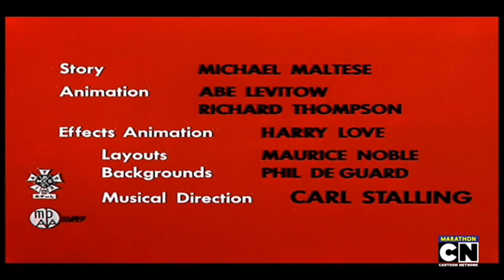Stop! Look! and Hasten! (1954) Intro on Cartoon Network